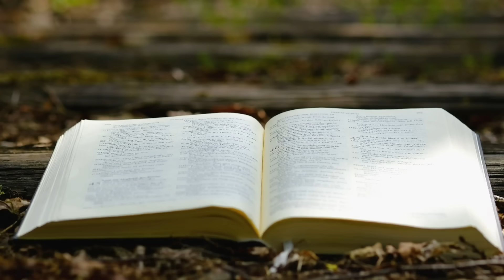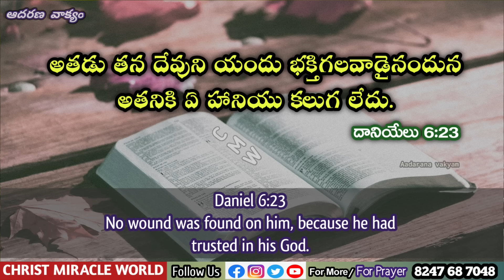𝐓𝐨𝐝𝐚𝐲'𝐬 𝐏𝐫𝐨𝐦𝐢𝐬𝐞 | 𝐖𝐨𝐫𝐝 𝐨𝐟 𝐆𝐨𝐝 26/11/2023 Eroju Devuni vagdanam|Bible promise